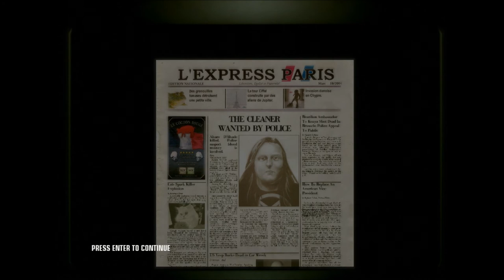Rek's LP: Hitman Blood Money Ep12 M2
Finally, with a little help from the internet, a flawless double assassination is performed. ... Almost.